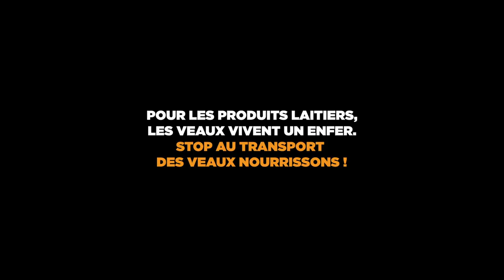Le transport des veaux d'Irlande aux Pays-Bas en passant par la France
2 000 km parcourus, plus de 50 h de voyage : c’est le calvaire vécu par les 130 000 veaux exportés chaque année d’Irlande.

Aujourd’hui, ces transports prennent une dimension scandaleuse supplémentaire avec le coronavirus. Si l’objectif est d’en réduire autant que possible la propagation, comment justifier, en période de pandémie, que des transports non indispensables circulent en Europe sur de si longues distances ? Il est urgent d’arrêter les longs transports d’animaux.